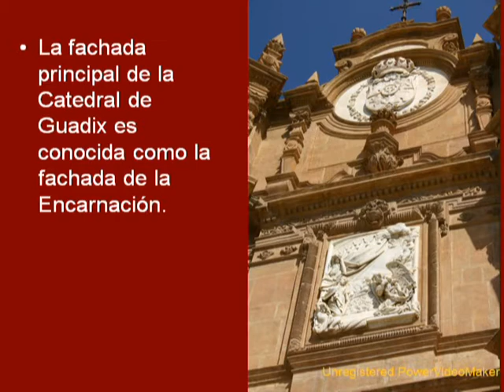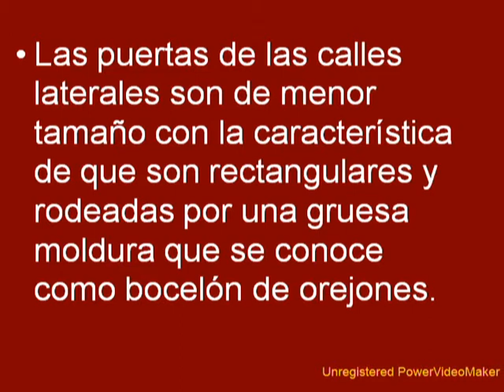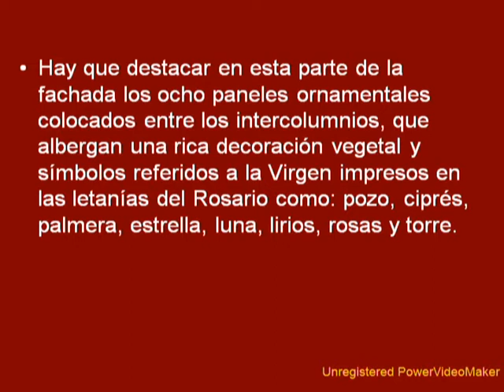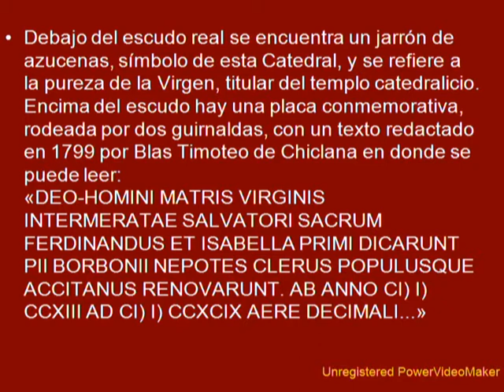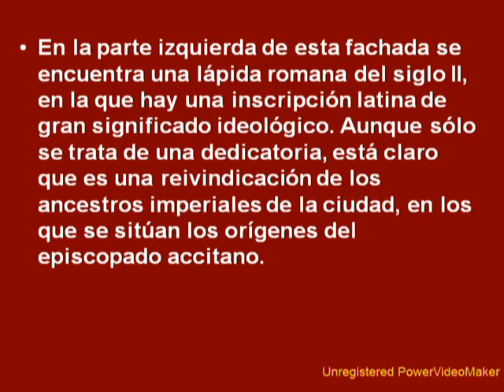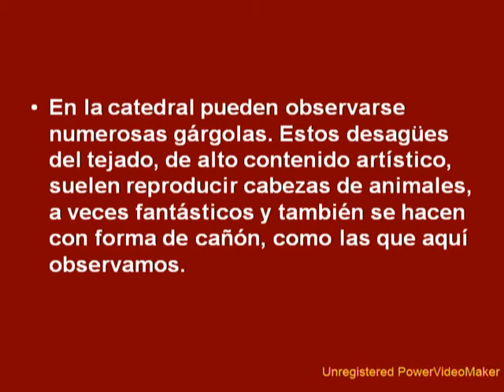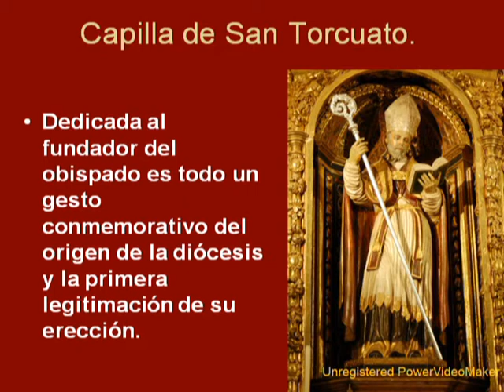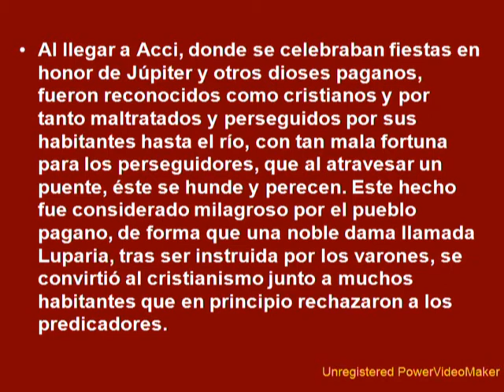CATEDRAL DE GUADIX ( BENDITO PUEBLO ) ES MI PUEBLO